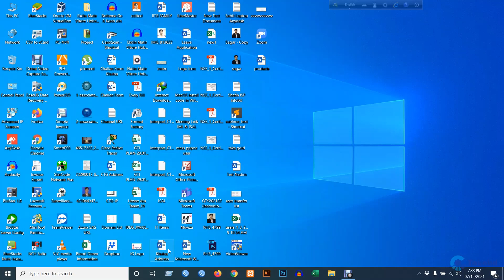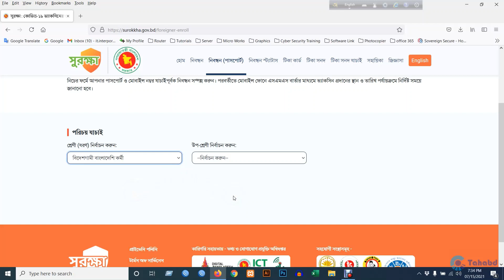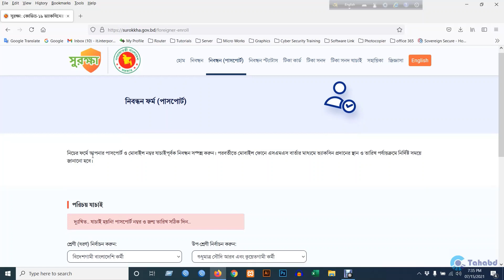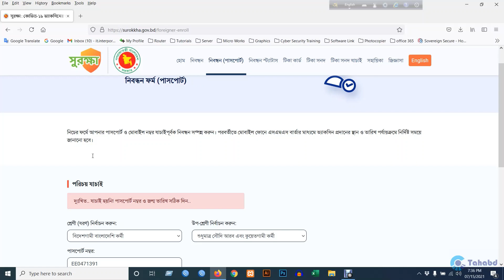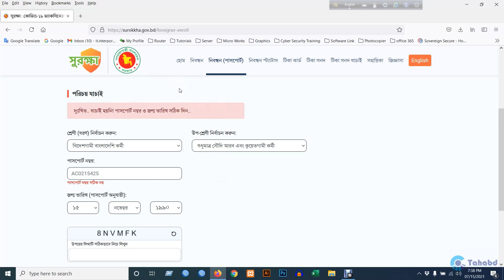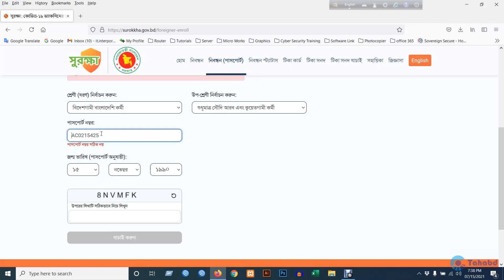দুঃখিত.. যাচাই হয়নি! পাসপোর্ট নম্বর ও জন্ম তারিখ সঠিক দিন